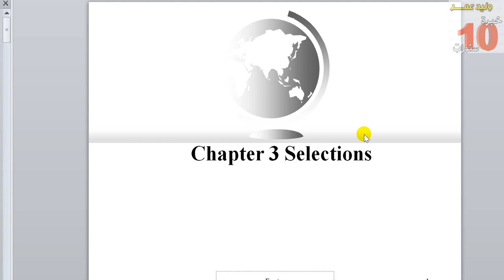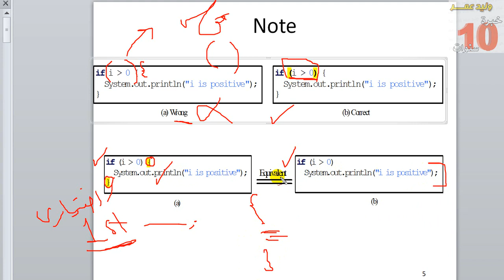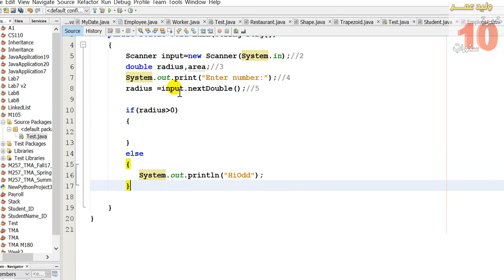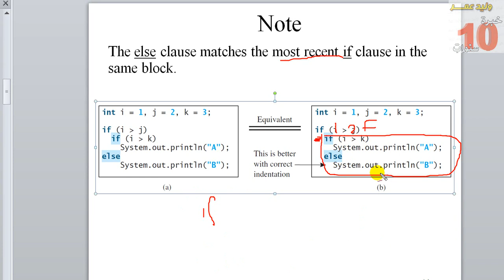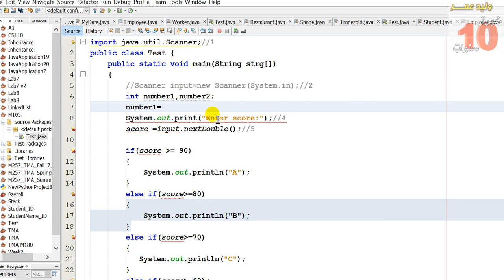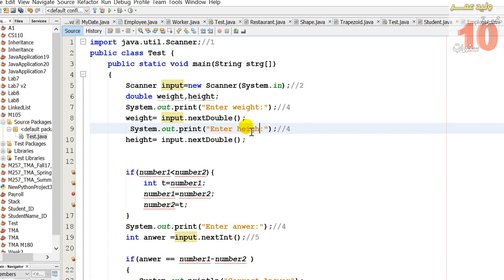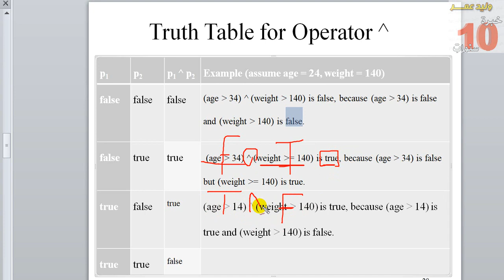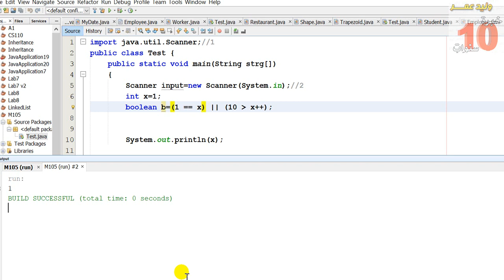TM105 Chapter 3 Part 1